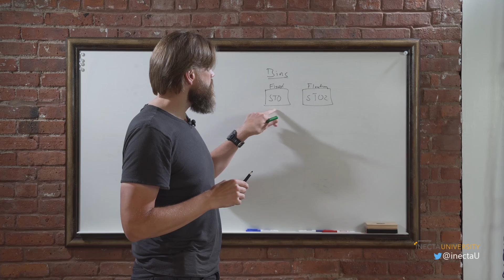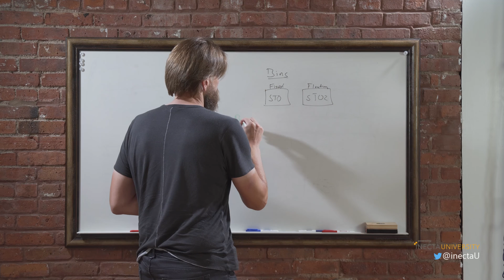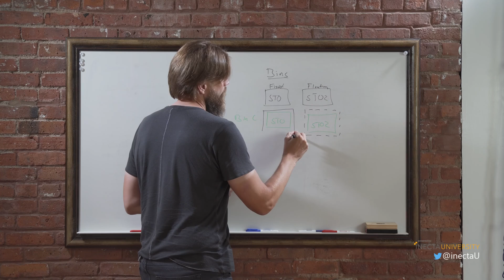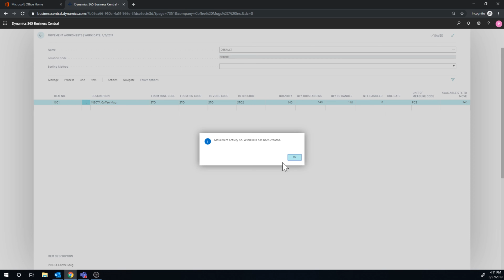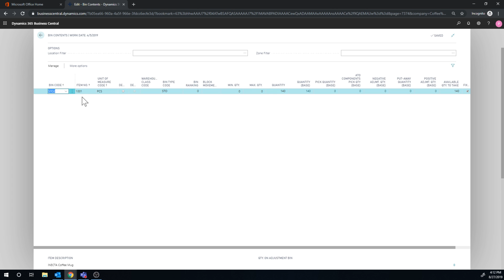Dynamics 365 Business Central: Warehouse Management 7/17 - Bin Contents and Movements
Follow iNECTA University on Twitter: @inectaU
Follow Johannes Gudmundsson: @nav_viking